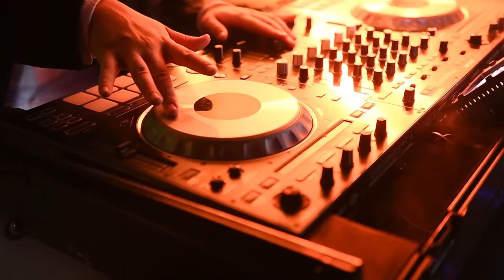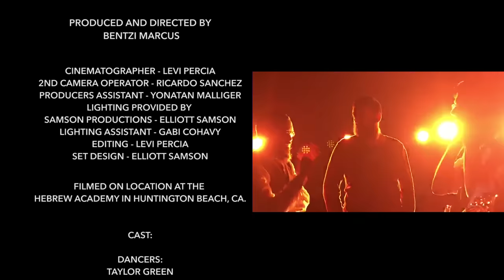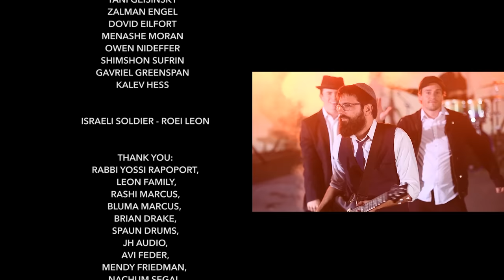8th Day - Miracle Of Light (Official Music Video)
Produced and Directed by Bentzi Marcus

Cinematographer - Levi Percia
2nd Camera Operator - Ricardo Sanchez
Producers Assistant - Yonatan Malliger
Lighting provided by Samson Productions - Elliott Samson
Lighting Assistant - Gabi Cohavy
Edit by Levi Percia
Set Design - Elliott Samson

Filmed on location at The Hebrew Academy in Huntington Beach, CA.

Cast:
Dancers:
Taylor Green
Matt Marr
Anthony Qureshi

Drummer - Rosy Rosenquist
DJ - DJ Yoav
Juggler - David Cousin

Hebrew Academy kids choir:
Charna Greenman
Esther Lovitch
Eitan Bender
Chaim Blesofsky
Dovber Fried
Tani Geisinsky
Zalman Engel
Dovid Eilfort
Menashe Moran
Owen Nideffer
Shimshon Sufrin
Gavriel Greenspan
Kalev Hess
Gil Lichtmaher
Mayer Rapoport
Aviv Shayesteh
Mendel Zavdi
Rivkah Zavdi

Israeli Soldier - Roei Leon

Special Thank You! goes to:
Gil and Dorene Fine and family.
The Hebrew Academy of Orange County and their amazing staff.

Rabbi Yossi Rapoport, Leon family, Rashi Marcus, Bluma Marcus, Brian Drake, Spaun Drums, JH Audio, Avi Feder, Mendy Friedman, Nachum Segal, Yossi Zweig, Jeff Rosenquist, Carolyn Hilman, Perri Tabak, Yossi Burston.